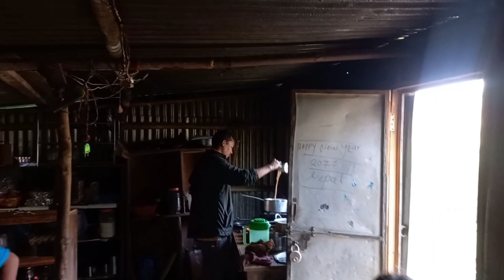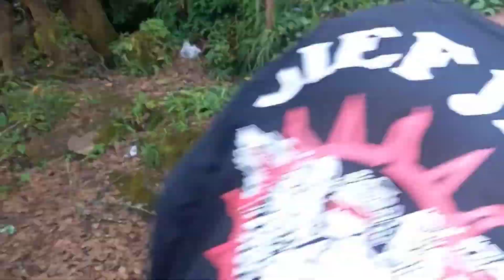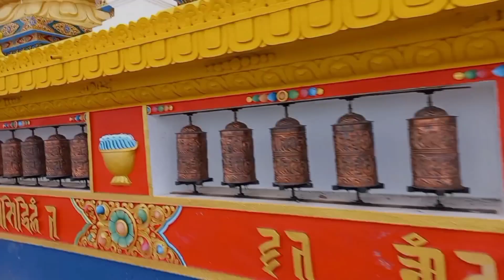KONJYOSOM Visit 🌙|| गुप्तेश्वोर महदेव मन्दिर ( गुफा ) दर्सन || with @subashvlog7901 and Friends ❤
description